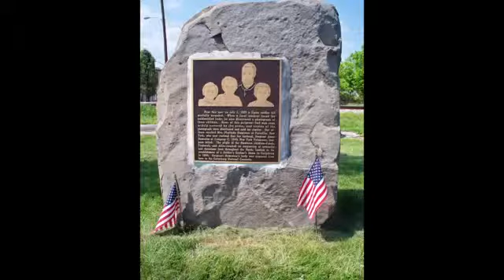Cazare Eforie Nord 2015 - Cazat.ro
- Cazare fara intermediari! Cazare in Romania. Gaseste cea mai avantajoasa oferta de cazare.